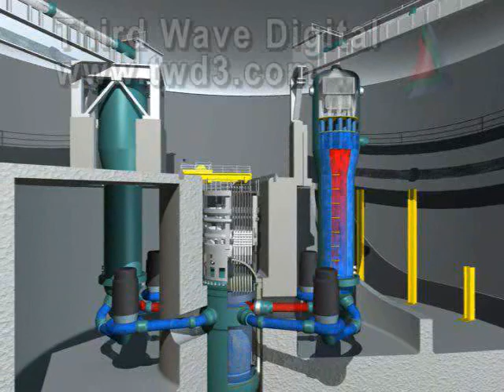Third Wave Digital's Nuclear Reactor Cut Away View 3D Model Animation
Third Wave Digital's Web Design and Development skills are competitive on a national level and our web based communication tools have been applied to clients needing everything from simple e-commerce solutions to complex immersive interactive edutainment environments.